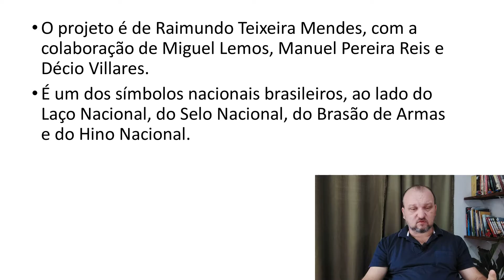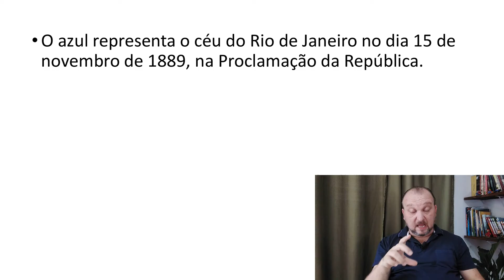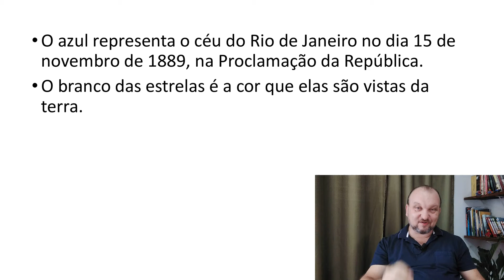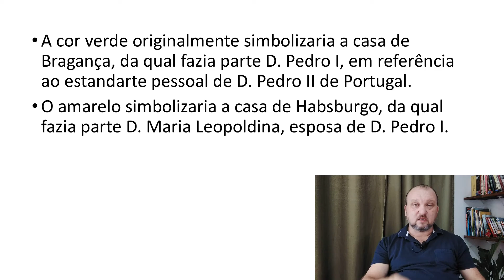O significado das cores da Bandeira do Brasil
Você sabe qual o significado das cores da Bandeira do Brasil? Muitos pensam que significam o ouro e as florestas.
Será? Assista o vídeo e descubra.